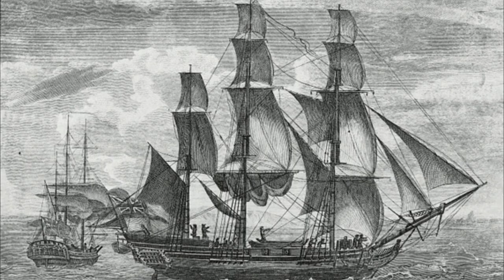Top 50 curiozitati despre CAPRE